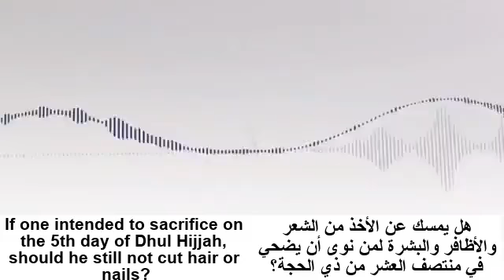Dhul Hijjah: one intended sacrifice on 5th day of Dhul Hijjah, should he still not cut hair, nails?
Dhul Hijjah: If one intended to sacrifice on the 5th day of Dhul Hijjah, should he still not cut hair or nails?
هل يمسك عن الأخذ من الشعر والأظافر والبشرة لمن نوى أن يضحي في منتصف العشر من ذي الحجة؟